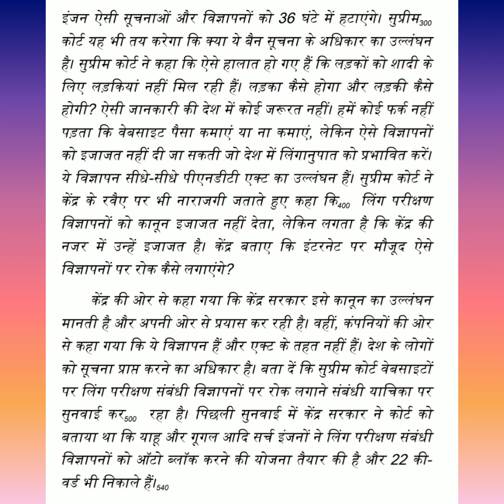80 WPM court legal matter hindi dictation with PDF